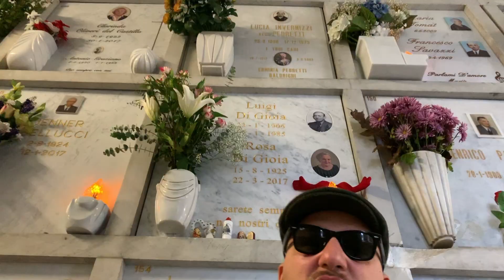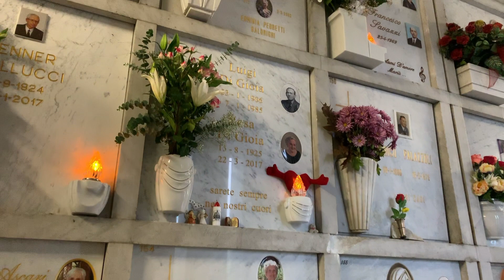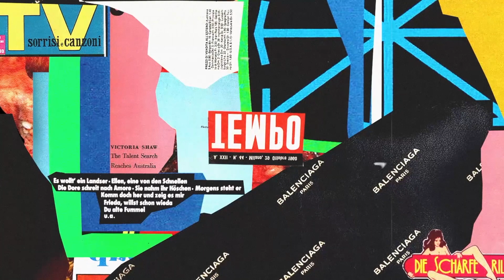Montenero - Romanzo Famigliare (Official Visual) prod. Ivan Reznik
Traccia 13 from Paulie Gualtieri Album
Prodotta da Ivan Reznik :